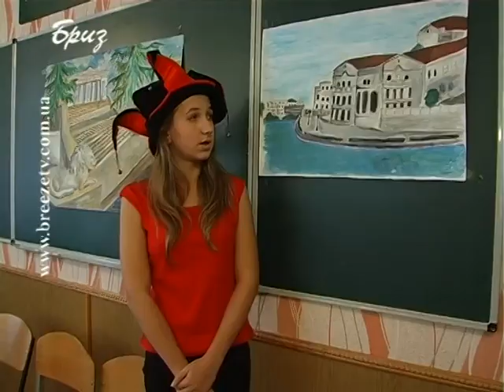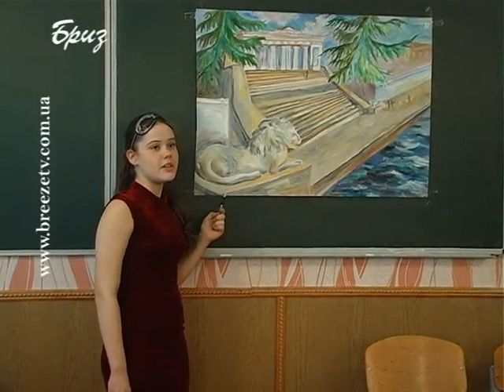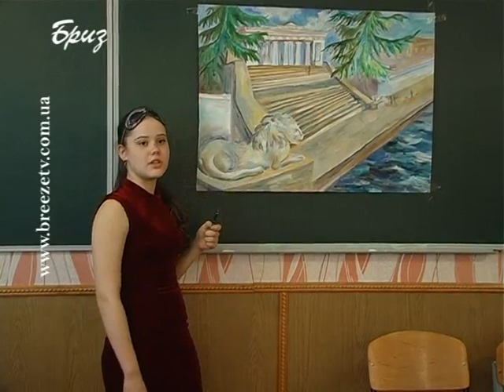ГІМНАЗІЯ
В освітніх закладах Севастополя завжди кипить кропітка робота. Невтомні трударі -- педагоги докладають максимум зусиль для виховання севастопольської молоді. От і цього разу нашу знімальну групу запросили до восьмої гімназії, де в рамках конкурсу на Класний севастопольський клас, учні 8 -- Б класу здійснили «мандрівку в світ прекрасного».